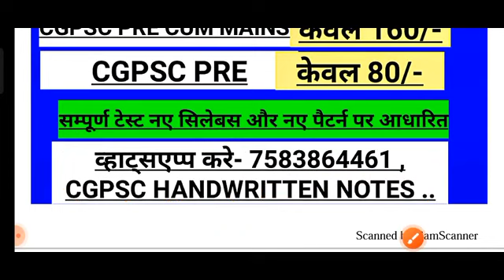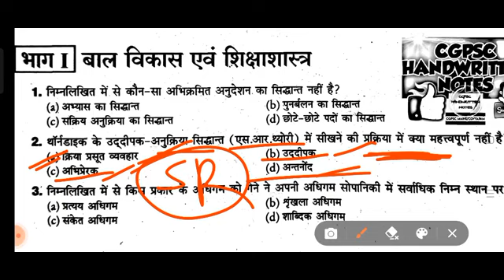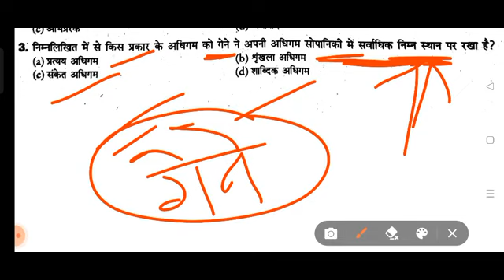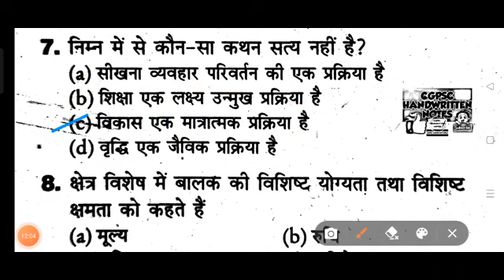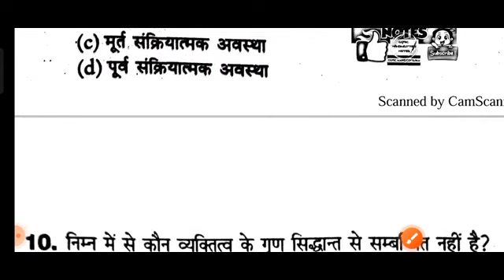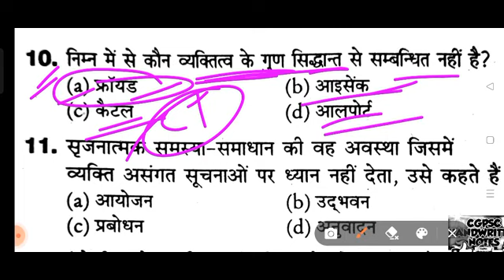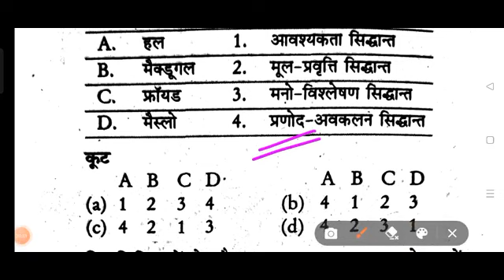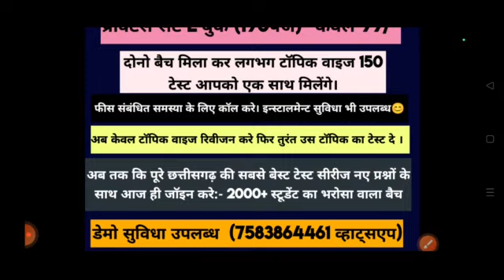(11)बालविकास मॉडल पेपर परिभाषा ,फैक्ट सहायकशिक्षक।शिक्षकभर्ती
*📢📢(शिक्षक भर्ती )📢📢*

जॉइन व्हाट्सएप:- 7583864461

*सहायक शिक्षक लक्ष्य 2.0 बैच*
(कला समूह & विज्ञान समूह)

उपलब्ध सुविधाएं:-

1) सम्पूर्ण सिलेबस के एक एक पॉइंट की तैयारी टेस्ट सीरीज के माध्यम से.

2) सिलेबस के अनुरूप टाइम टेबल .

3) आवश्यकता अनुसार नोट्स, Pdf नोट्स इत्यादि

4) प्रत्येक टेस्ट के बाद टेस्ट कॉपी प्रिंट की सुविधा..

5)समय समय पर रिवीजन टेस्ट की सुविधा...

6)अनुभवी और सेलेक्टेट पुराने शिक्षकों के मार्गदर्शन में तैयार प्रश्न.

7) नए पैटन और नए लेवल के अनुरूप प्रश्नो का संग्रह...

8) थ्योरी पढ़ने के लिए समय फिर टेस्ट से उसका जांच.

9) 24×7 हेल्पलाइन की सुविधा.

11)  डाउट डिस्कशन की सुविधा।।

12) एग्जाम होने तक लगातार चलने वाली बैच...

📝Test Schedule :-

*TOTAL - अनलिमिटेड TEST

*डिटेल:-* आपको डिटेल टाइम टेबल बैच प्रारम्भ होने से पहले दे दिया जाएगा। आपको पढ़ने का पर्याप्त समय दिया जाएगा  ताकि आप अच्छे से पढ़ कर टेस्ट दिला सके।।

*रिजल्ट/ रैंक :-* प्रत्येक टेस्ट के रैंक ,रिजल्ट ,नंबर , टॉपर लिस्ट उसी दिन यूट्यूब में डाला जाएगा ।

*📝फीस :-*

●अन्य बिलासपुर के कोचिंग वाले कम से कम 6000+ फीस रखते है ।

*केवल - 299/- (℅OFF)*
अब तक
299/-
299/-
999/-

*📝NOTE :- एक बार फीस दे कर रजिस्ट्रेशन करवाने पर आपको जब तक एग्जाम नही होता चाहे जितना भी समय लगे आपका बैच चलेगा। लगातार रिवीजन करवाते रहेंगे।*

*😊 अब फीस की चिंता छोड़ तैयारी पर फोकस कीजिये हमारे साथ. 😊👍*

🎉आज ही रजिस्ट्रेशन करें:-
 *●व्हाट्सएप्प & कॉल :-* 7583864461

सहायक शिक्षक वर्ग 03 विज्ञापन
शिक्षक वर्ग 02 विज्ञापन
विज्ञापन कब होगी जारी
व्यपाम में नया भर्ती कब
CGTET
CGBED
CGDELED

(पेमेंट स्क्रीशॉर्ट ,नाम ,नंबर, एड्रेस, सहायक शिक्षक का विषय भेजे।)

सहायक